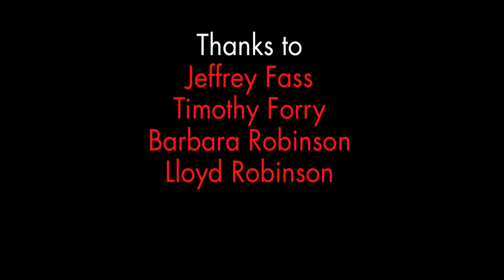Percy Jackson Logan Lerman Interview with AP-RED.COM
I don not own any of the contents used in this video